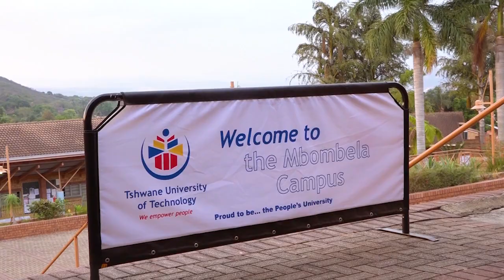TUT SPORTS AWARDS 2018